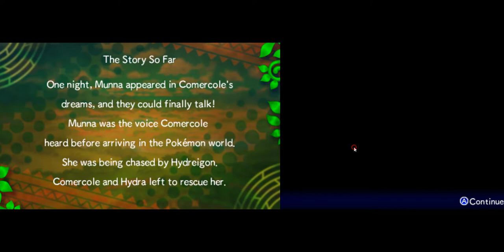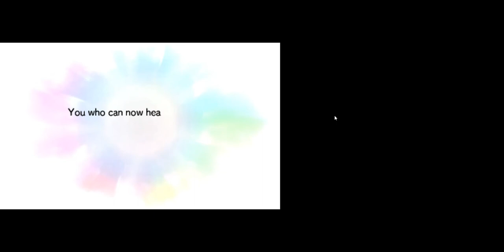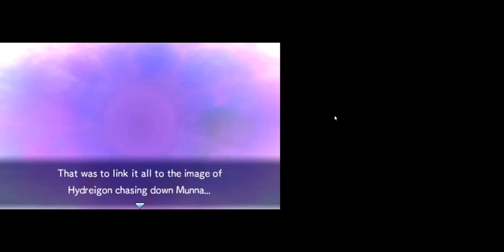pmd gates to infinity HD gameplay part 20 Rescuing Munna /hydragon to the rescue!!!!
Enjoy more amazing HD emulated footage of Gates to infinity HAPPY MYSTERY DUNGEON DAY 8/2/22!